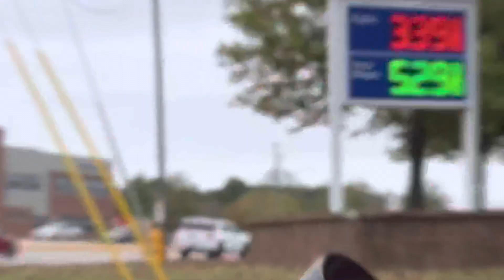My Modded FBO Yamaha R6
Song: DEMONS IN MY SOUL
By: SCXR SOUL